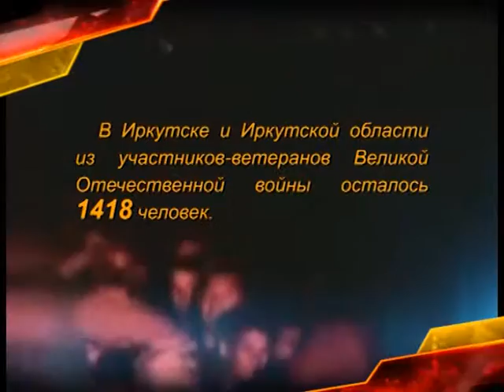Дети Иркутска в стихах о Великой Отечественной войне. 9 мая 2016. Владислав Карнаухов